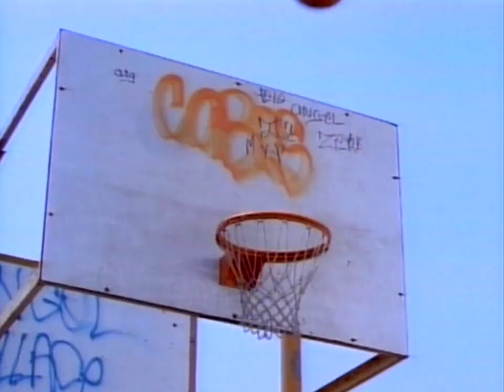The Fresh Prince of Bel Air S03 E22 Ain't No Business Like Show Business 720p NF WebRip